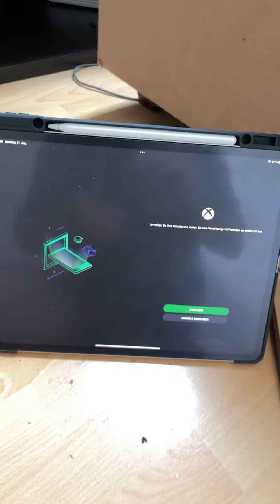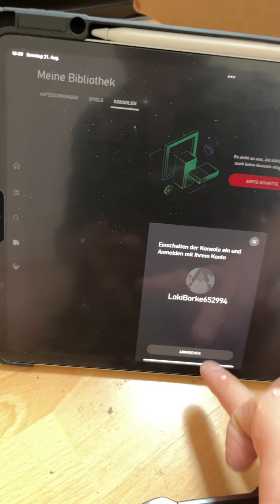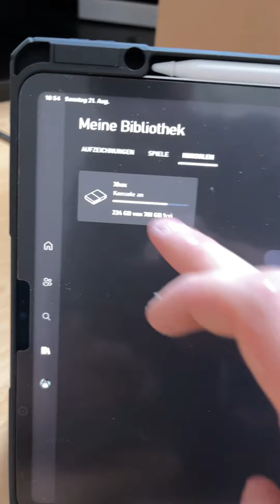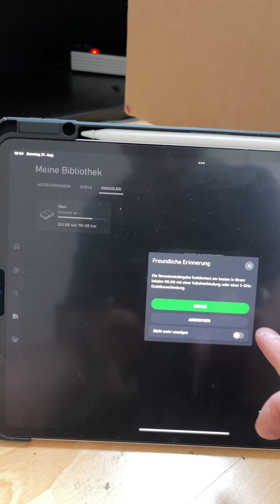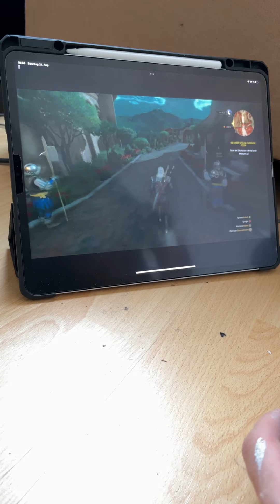Witcher 3 auf dem iPad?